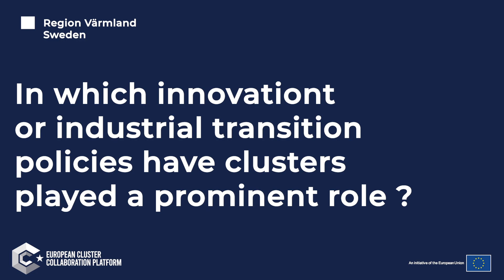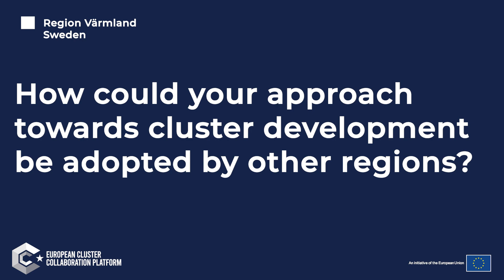Cluster Solutions Library: Cluster-based Industrial transition in Värmland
Clusters can be powerful allies for public authorities in shaping regional economic development, industrial transition and building regional resilience. Moreover, clusters can be essential partners for the design and successful implementation of smart specialisation strategies (S3).

The Cluster Solutions Library showcases good practices where clusters have played an active role in the 14 industrial ecosystems (as indicated in the updated EU industrial strategy) and regional economies and are drivers for economic transition, in line with the industrial strategy of green and digital transition and resilience building. The focus is also on the interplay of clusters and the implementation of smart specialisation strategies.

Anders Olsson (Region Värmland) discusses the transferability of Värmland’s cluster approach to other regions.